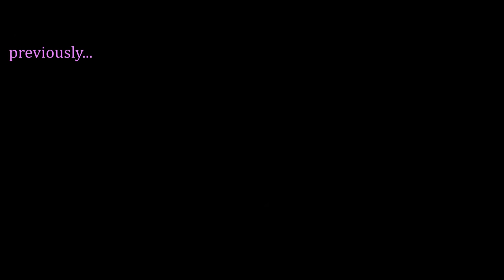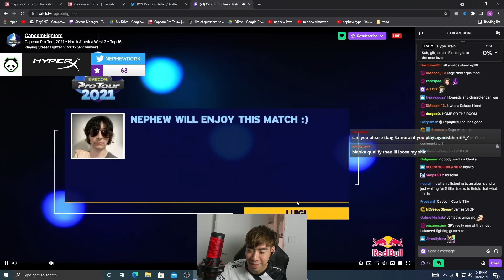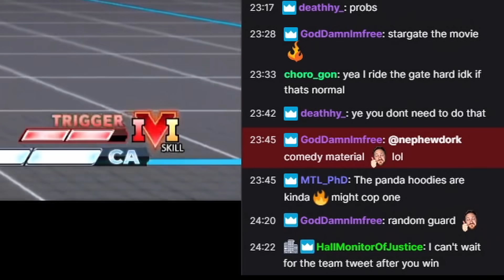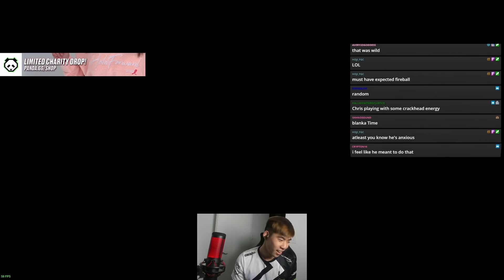Dark Neph 2: How he crushed Capcom Cup dreams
Dark Neph emerged as a villain in Street Fighter League last season, but we didn't hear much from him... until this past weekend at CPT NA West 2, the region's second qualifier for Capcom Cup. Will he continue to terrorize the FGC or will someone take a stand and humble him?? For now, he is the Gatekeeper.

Edited by: me :o